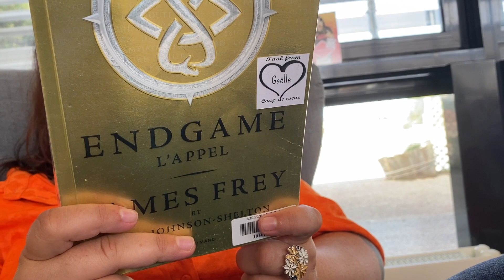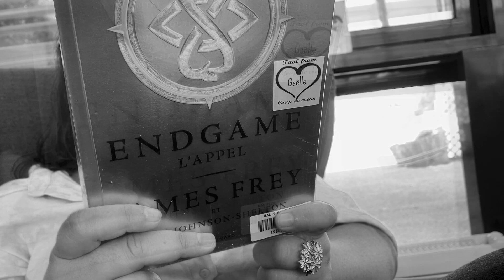J'peux pas j'ai bibliothèque - épisode 19 : Littérature Young Adult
Anaïs, en formation de bibliothécaire, découvre l'univers passionnant des bibliothèques et plus particulièrement celle de Plouguerneau. Épisode 19 : Littérature Young Adult